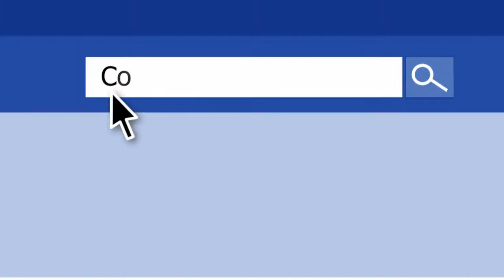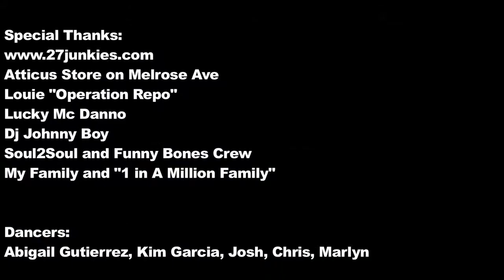Music Video 2011 Fresher Than You